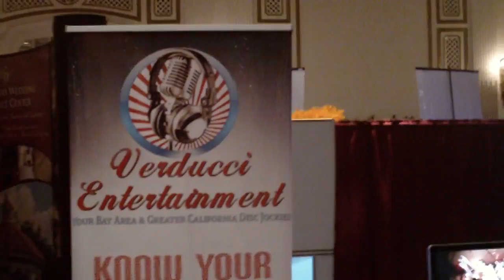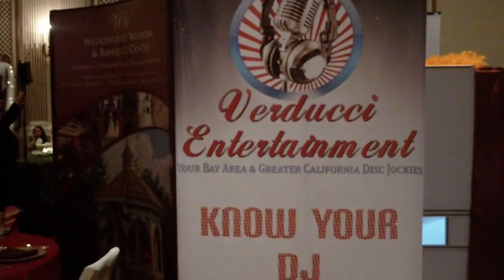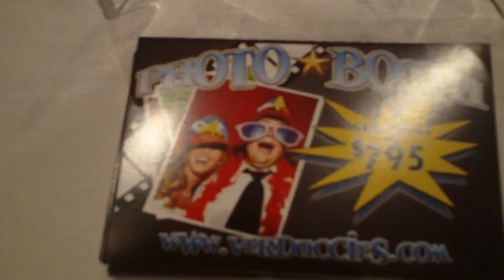Bridal Faire Set Up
This was our set up for the bridal faire at the Palace Hotel in San Francisco this weekend. We had an excellent turnout and people loved our booth. The photobooth was a hit! :)